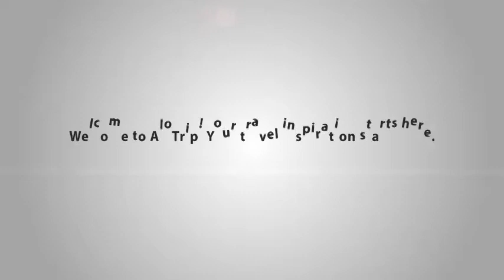Halong Pearl Hotel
Having 161 guestrooms which are classified into different types to meet diverse requirements of guests, Halong Pearl Hotel is a 4 star hotel having a good location. Staying here, guests can make interesting trips or cruises to explore the Bay.